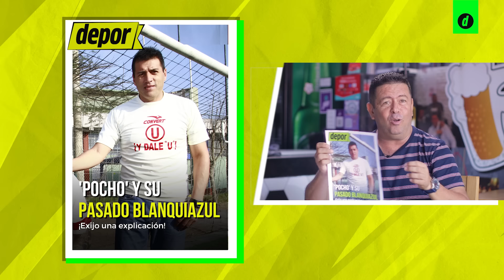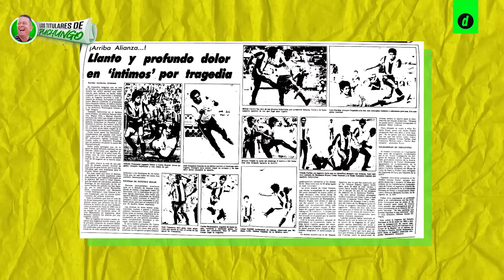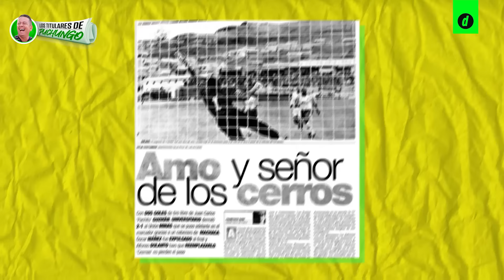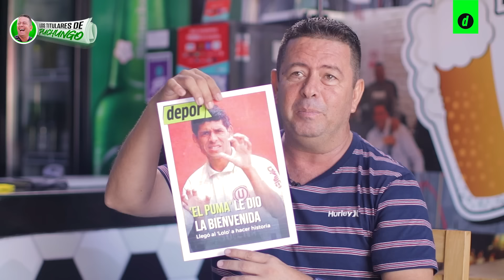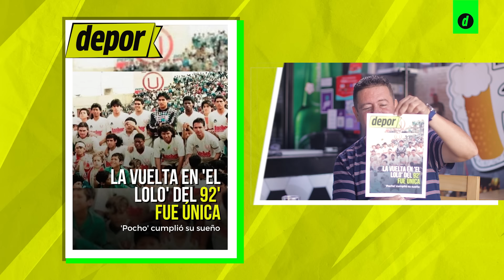El 'POCHO' DULANTO y la vez que fue PARTE del equipo 'RESTO DEL MUNDO' | Los Titulares de Puchungo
Luego de un partido jugado en Europa en el que enfrentó al Barcelona de Luis Figo, Alfonso el 'Pocho' Dulanto fue llamado a un amistoso para formar parte del equipo del ‘Resto del Mundo’, ¿cómo fue esta experiencia y a qué cracks de talla mundial enfrentó? También recordó e hizo un 'mea' culpa sobre el contrato de más de 1 MILLÓN de dólares que rompió para volver a jugar a la 'U'

Y por si esto fuera poco, el 'Pocho' recordó, junto a nuestro conductor, la vez que campeonaron en el estadio 'Lolo' Fernández en el 92, convirtiéndolos en los primeros y últimos en campeonar en este mítico estadio. Esto y más en esta ENTREVISTA con el tío PUCHUNGO.

PD: 'POCHO' puso en aprietos a 'PUCHUNGO' al recordarle cuando se escapó de una concentración junto a una FÉMINA. ¿Podrás descubrir quién era? ¡Las risas están aseguradas!

0:00 Los titulares de Puchungo
02:03  'POCHO' Y SU PASADO BLANQUIAZUL
05:13 UN JUGADOR TODO TERRENO
06:42  'PUCHUNGO' NO LE PERDONA AUTOGOL A 'POCHO'
09:33  'EL PUMA' LE DIO LA BIENVENIDA
13:54 LA VUELTA DEL 92 EN EL LOLO FUE ÚNICA
16:28  BICAMPEÓN CON REYNOSO Y LA 'U' EN EL 93
18:10  EL CASO MÉRIDA
20:49 RESTO DEL MUNDO
28:17 ¿A CUÁL LE VAS?
29:34 ¿QUIÉN DE TODOS?
26:44 DESPEDIDA